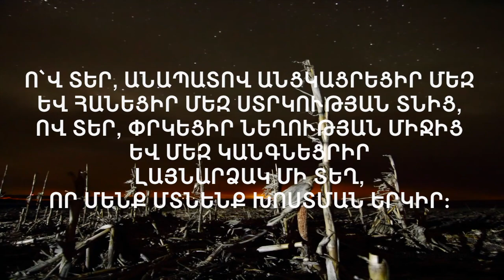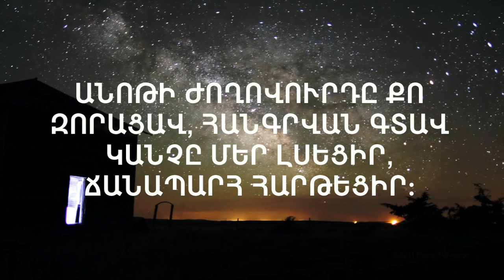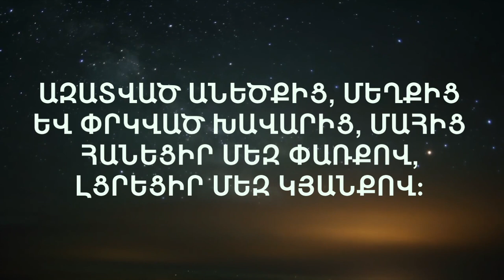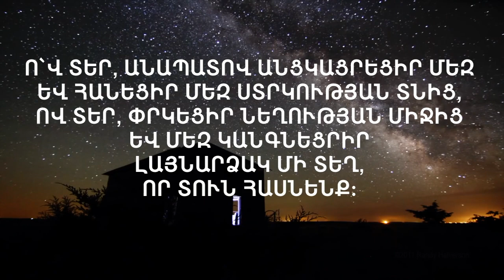Ով Տեր Անապատով // Ov Ter anapatov